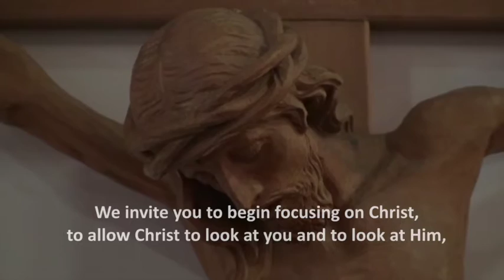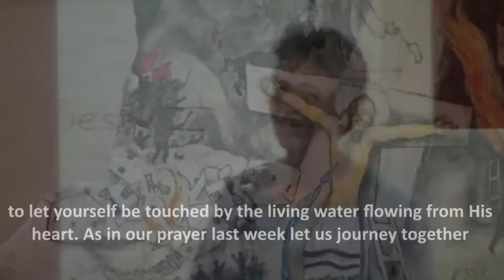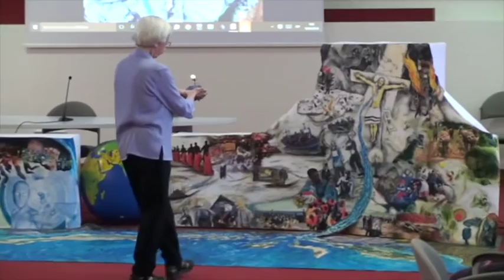CHAP2016 – Jour/Day 15 : Prière du matin / Morning Prayer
Chapitre Général 2016 des Sœurs du Cénacle. Jour 15 : 16 mai. Prière du matin.
2016 General Chapter of the Sisters of the Cenacle. Day 15: May 16. Morning Prayer.